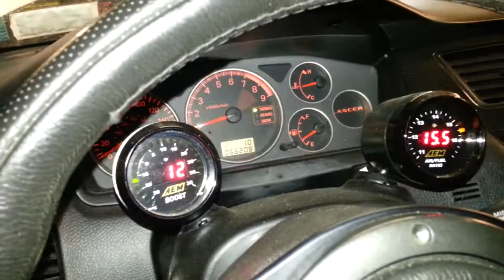Evo first start after build